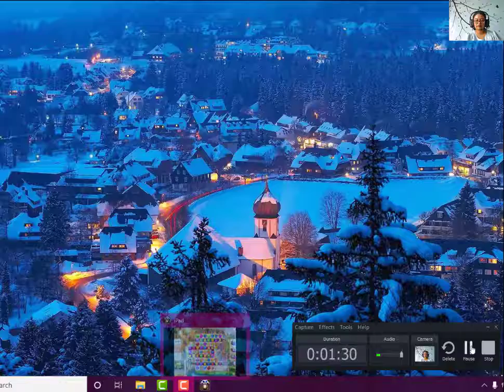Family Hotel Level 138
You need bubbles in this level. Make boosters to speed up.